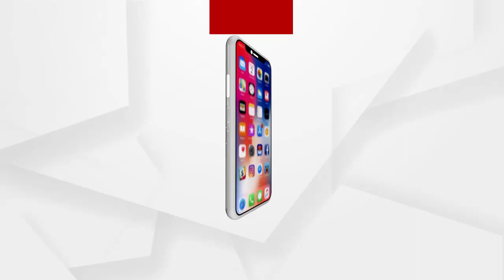ପ୍ରାଥମିକ ବିଦ୍ୟାଳୟ ବନ୍ଦ କରିବା ପ୍ରସଙ୍ଗକୁ ନେଇ ଅସନ୍ତୋଷ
ଅନୁଗୋଳ ଜିଲ୍ଲା ଛେଣ୍ତିପଦା ବାଗେଡିଆର ବଣିଆନଟି ସରକାରୀ ପ୍ରାଥମିକ ବିଦ୍ୟାଳୟ ସରକାର ବନ୍ଦ କରିବା ପରେ ଅଭିଭାବକ ଓ ଛାତ୍ରଛାତ୍ରୀଙ୍କ ମଧ୍ୟ ଦେଖାଦେଇଛି ଅସନ୍ତୋଷ.